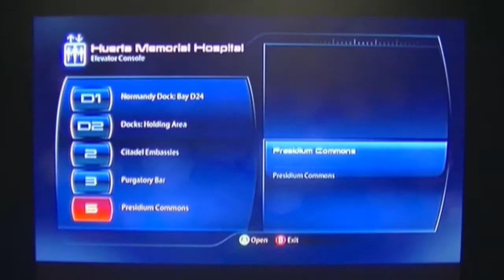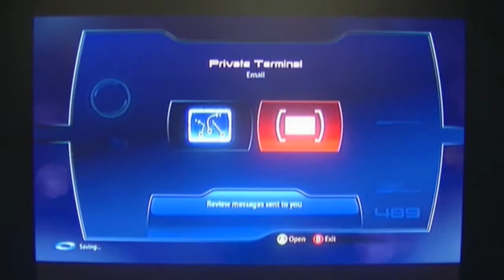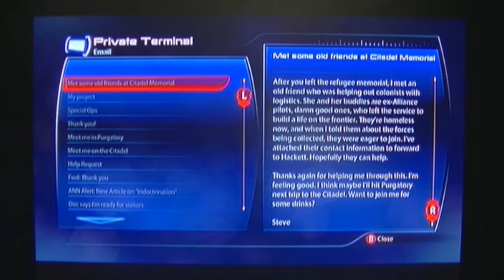Mass Effect 3 Playthrough Part 13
Curing the genophage